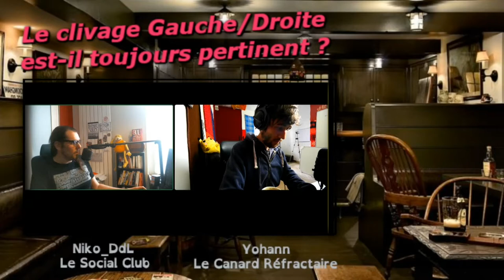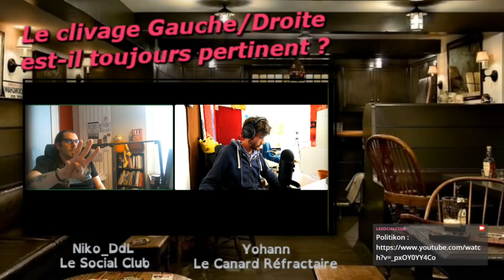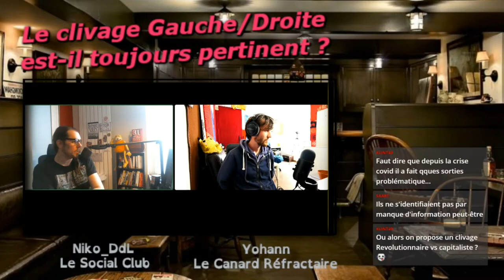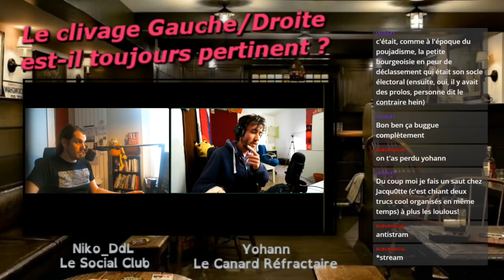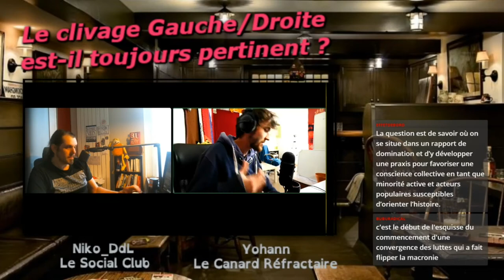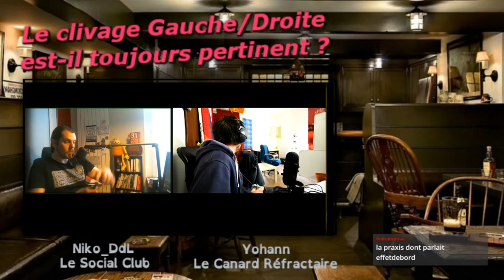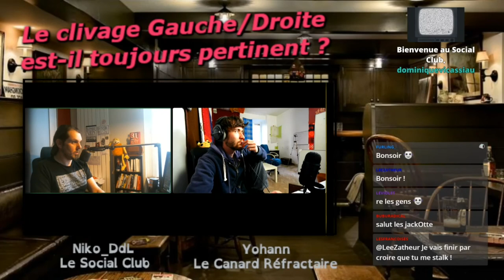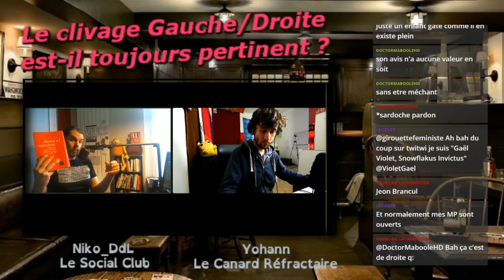Le clivage Gauche/Droite est-il toujours pertinent ?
Discussion avec Yohann (Le Canard Réfractaire) suite à sa vidéo du 14 avril 2021 traitant du clivage Gauche/Droite
Une discussion informelle qui dérive pas mal sur le sujet des automédias, notamment de gauche et leur rôle d'éducation populaire dans le champs politique.
Enregistré sur Twitch le 18 mai 2021.